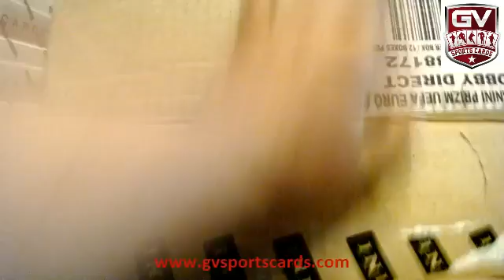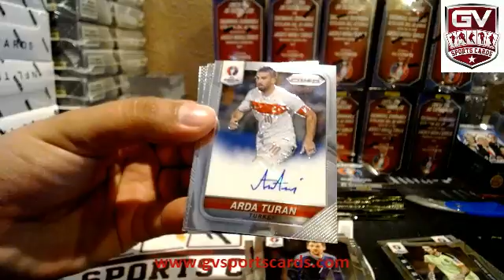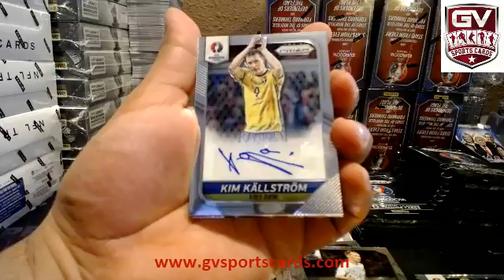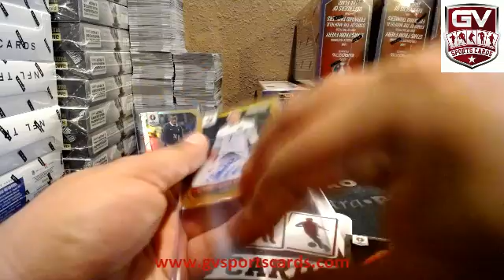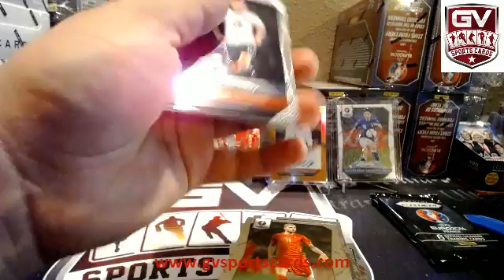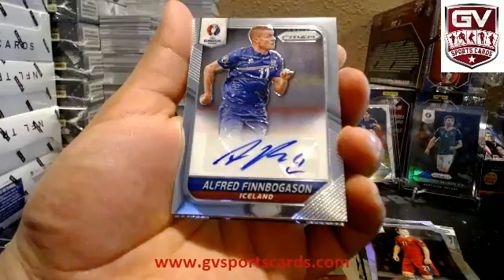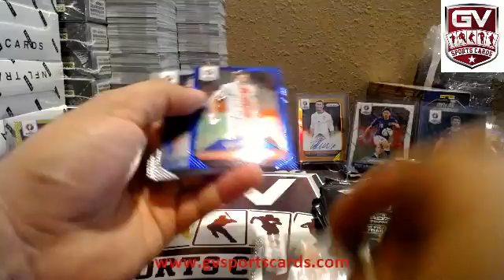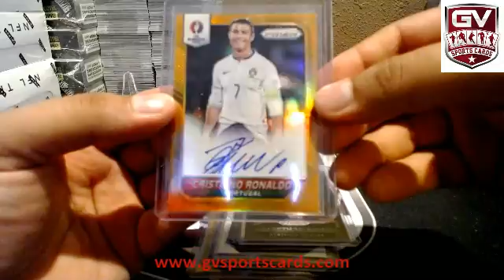2016 Panini UEFA Euro Prizm Soccer Hobby 12 Box Case Break Pick Your Team #59